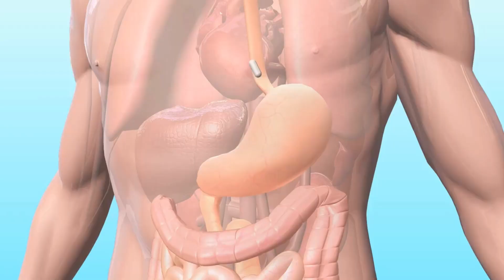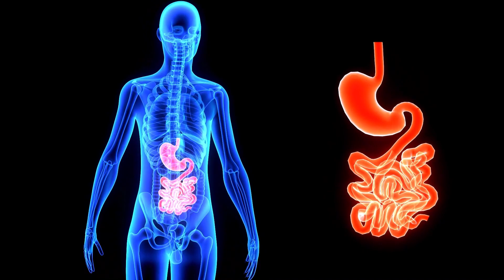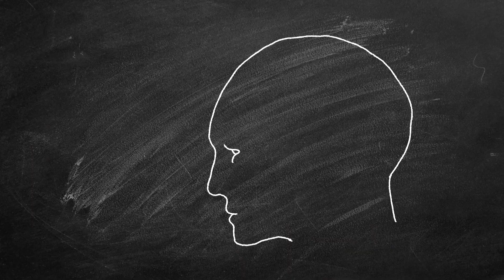Secrets of Triphala : A Natural Health Elixir | Boost Digestion, Detoxify | त्रिफला के अद्भुत' फायदे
Discover the incredible health benefits of Triphala, a potent Ayurvedic herbal remedy known for its unparalleled ability to enhance digestion, detoxify the body, and promote overall well-being. In this video, we'll delve into the ancient wisdom behind Triphala, exploring how its unique blend of three fruits can support your digestive system, improve nutrient absorption, cleanse toxins, and rejuvenate your body. Don't miss out on this holistic approach to optimal health and wellness!